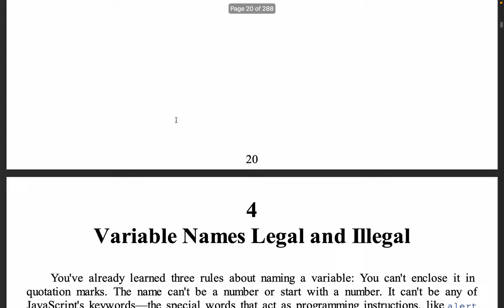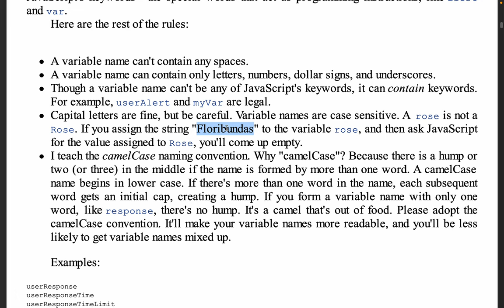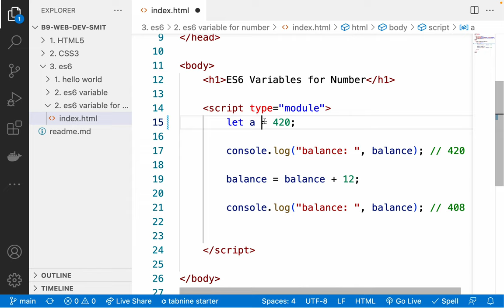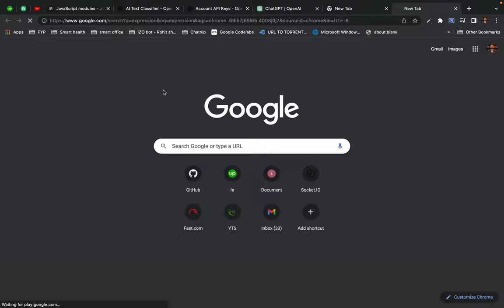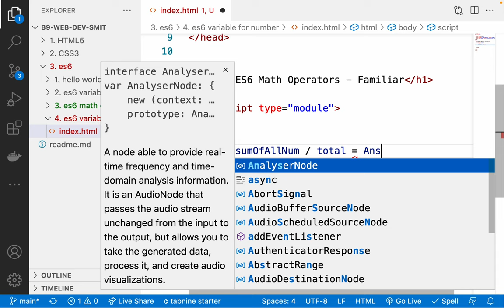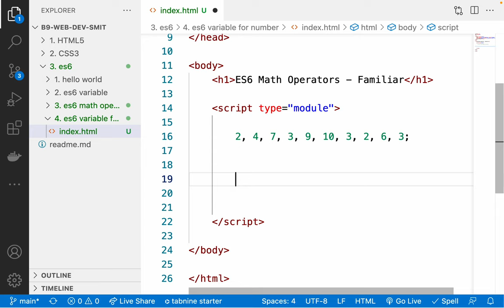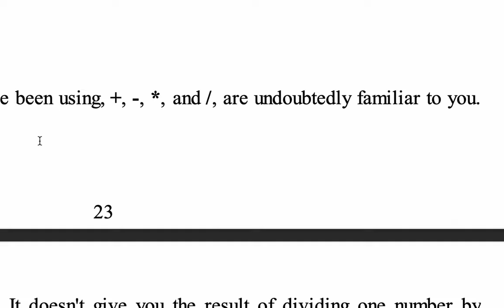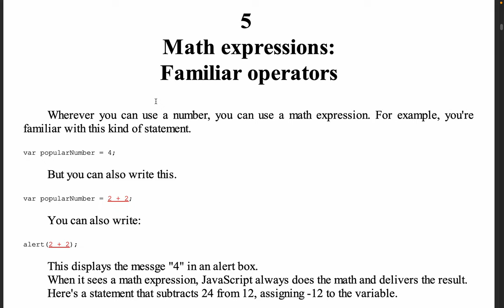47. es6 Math Expressions